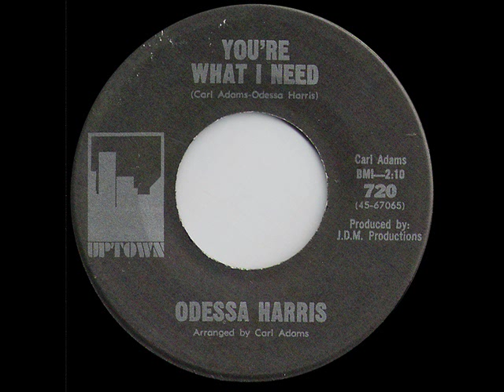ODESSA HARRIS NORTHERN SOUL YOU'RE WHAT I NEED